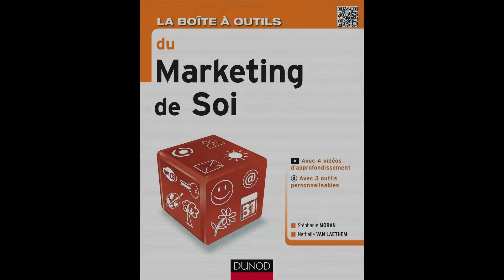Outil 1 : L’intention personnelle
En complément de la lecture de l’outil 1 de la Boîte à outils du marketing de soi (Dunod, 2016), l’auteure Nathalie Van Laethem illustre cet outil avec l’exemple de Zoé, créatrice de l’Epicerie végétale.